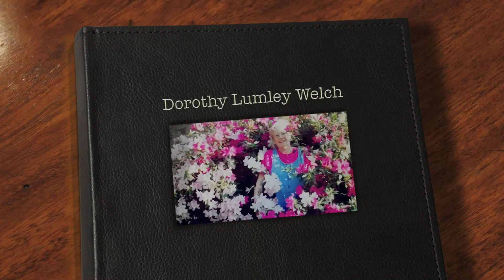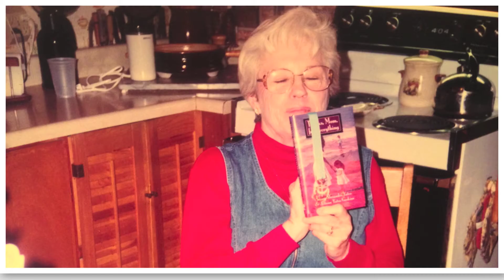Dorothy Lumley Welch